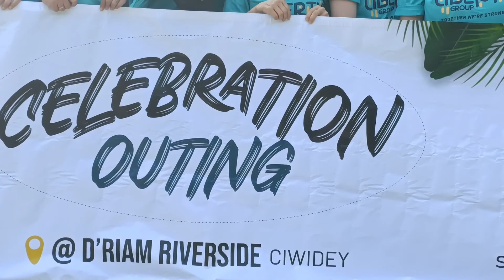Team Building Bersama Century 21